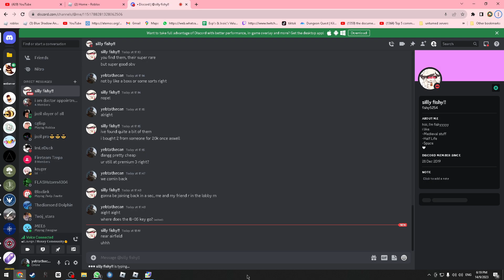killing anton muiltiple times in project delta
in this video my friend and i tried and succedded in killing anton

shout out to:@dogetothecan5826